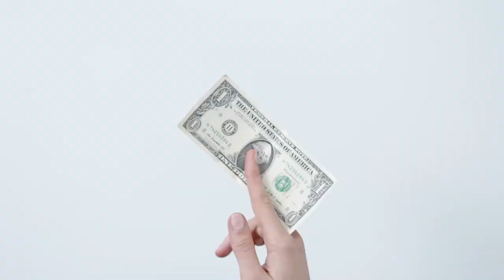Manifesting Money | Rewiring the Subconscious Mind for Abundance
Manifesting money is all about rewiring the subconscious mind to allow it in, along with aligning vibrationally to become a match for what the abundance you want to realize. Sounds too hippie for you? I promise, it's not. Click play & get out your notebook/pen - I've got a lot to teach you today! These practices WILL work for YOU! Try them, and see.